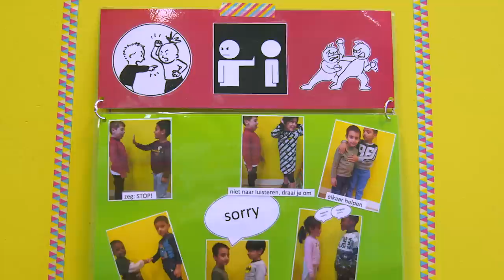Kleuters lossen zelf conflict op aan herstelmuur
Een snelle sorry na een conflict? Dat vond juf Hanne van kleuterschool De Gummi’s niet altijd genoeg. Daarom maakte ze met haar klas een herstelmuur. Hoe die werkt, zie je in de video.